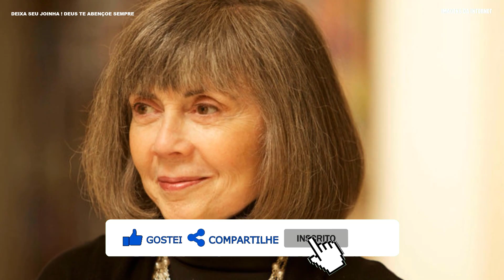MORREU FAMOSO APRESENTADOR DA GLOBO.FALECEU FAMOSA APOS UM AVC ELES FOI MORAR NO CÉU